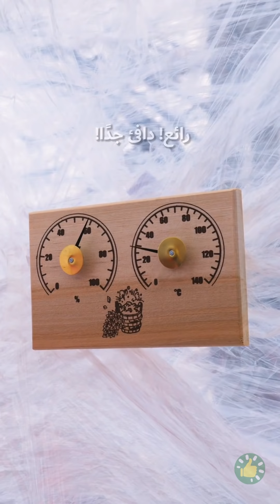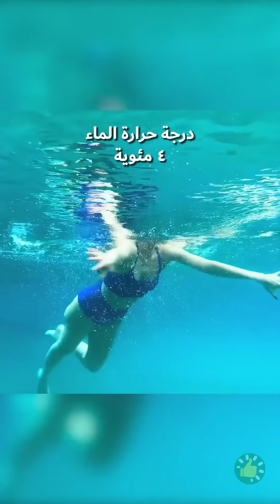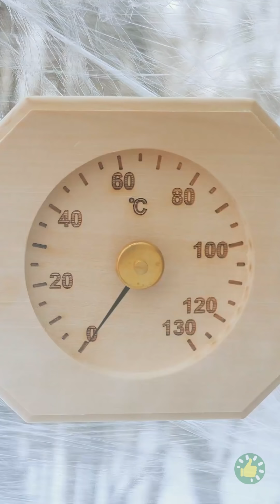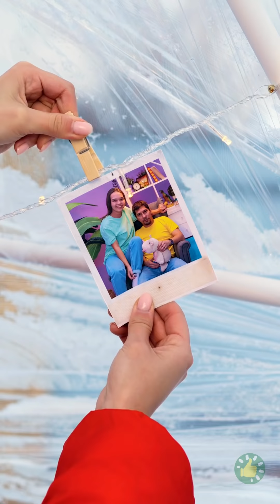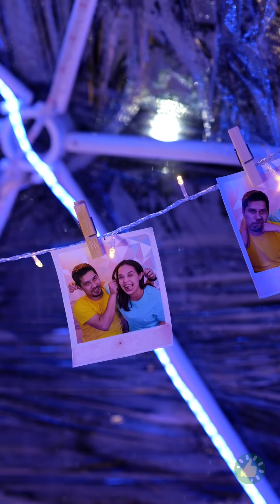في النهار أو الليل | حرف كبيرة وحيل مدهشة ستبهر أصدقاءك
الطوابع الزمنية:

00:01 اصنع بنفسك معطف من التغليف البلاستيكي
00:19 حيل رائعة تفيدكم في الغابة
00:50 خيمة مصنوعة من التغليف البلاستيكي
01:56 هل تسبحون في الشتاء؟ اصنع بنفسك حمام بخار في الهواء الطلق
06:50 كيف تبني بيت الثلج